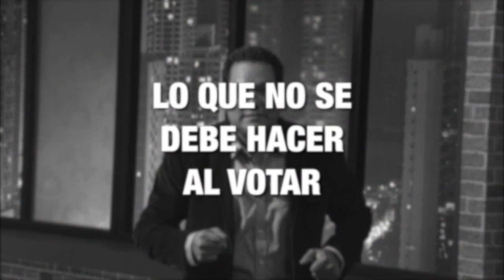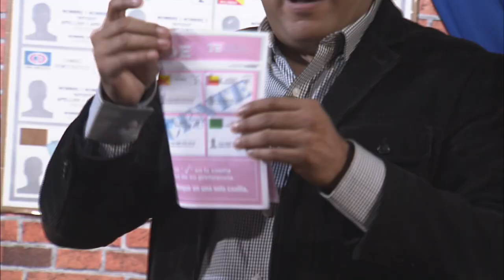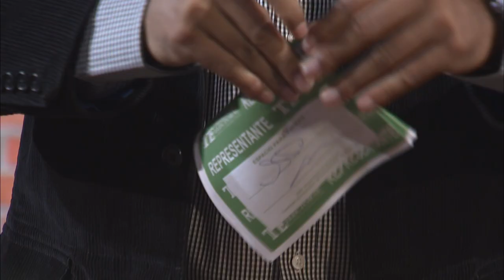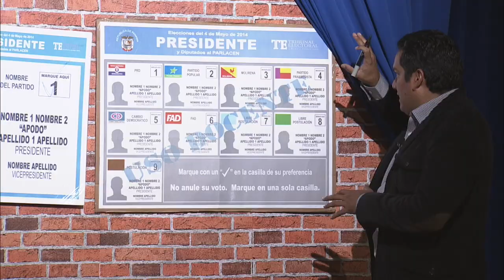APRENDIENDO A VOTAR CON ERIC MARTÍNEZ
Nuestro presentador Eric Martínez (@emartineztv), a propósito realiza conductas impropias dentro del recinto de votación, mientras funcionarios del Departamento de Capacitación del Tribunal Electoral le dan las indicaciones sobre cómo votar correctamente.